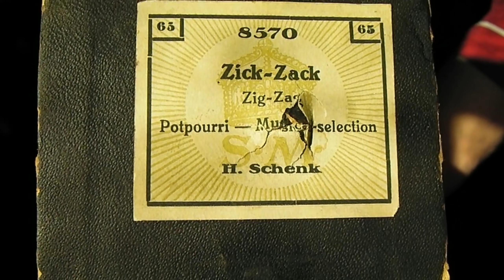Zick-Zack, potpurri av H Schenk